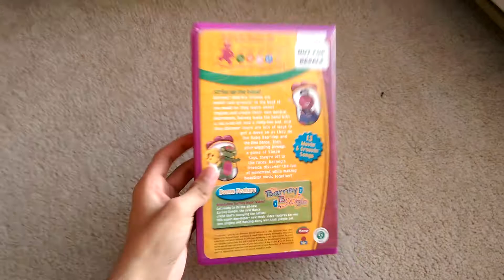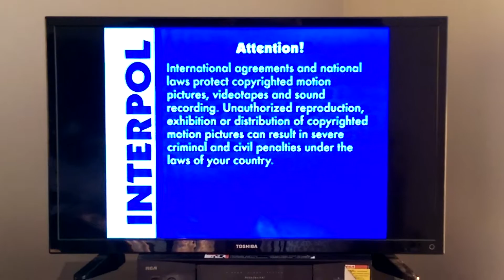Opening To Barney's Movin' And Groovin' 2004 VHS (Screening Copy)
Requested By Diego Hernandez-Romero.